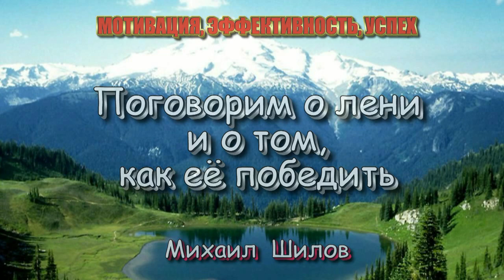02. ПОГОВОРИМ О ЛЕНИ. Из серии лекций КАК НАЧАТЬ ДЕЙСТВОВАТЬ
МОТИВАЦИЯ, ЭФФЕКТИВНОСТЬ, УСПЕХ
02. ПОГОВОРИМ О ЛЕНИ. Из серии лекций КАК НАЧАТЬ ДЕЙСТВОВАТЬ
Лень - высшая и самая примитивная степень деградации мотивации.
На самом деле это не пассивная функция. Лениться - это активный процесс тренировки желания НЕ ДЕЛАТЬ, а не просто отсутствие желания делать.
Вот с этой позиции и нужно подойти к вопросу.
Подробный разбор в видео.